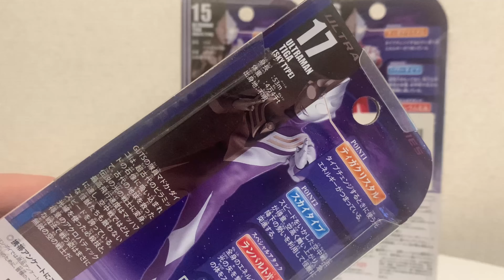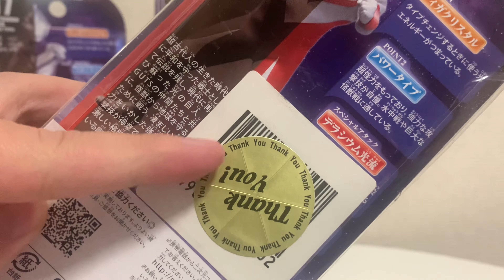最後の800シリーズ時代 ウルトラマンティガ ウルトラヒーローシリーズ Ultraman Tiga Ultra Hero Series 2009 Version